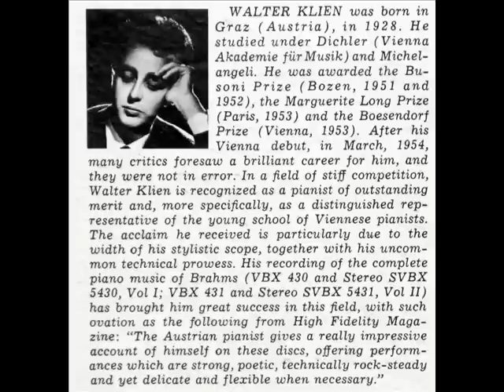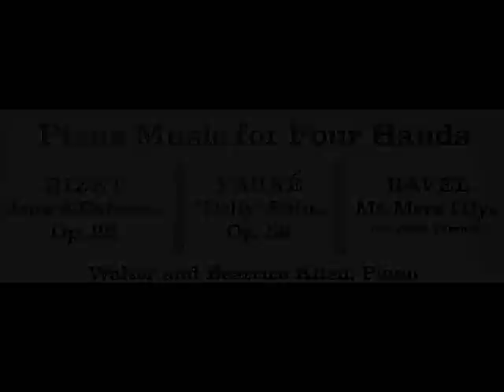Bizet / Walter and Beatrice Klien, 1964: Le Bal ("Galop"), from Jeux D'Enfants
The late Austrian pianist Walter Klien (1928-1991) and his wife Beatrice Klien (about whom I have no biographical data) are soloists in this 1963 performance for piano four-hands of "Le Bal" from Bizet's Jeux D'Enfants. I created this music video from the LP shown above, issued in 1964 on the Vox label, serial number PL 12.590.

Walter Klien performing the complete Chopin Preludes, Op. 28, in a recording issued on the Vox label from the late 1950s:

"David Hertzberg"